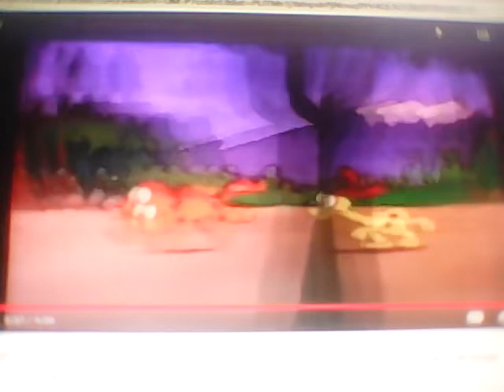👤 I'll Make A Man Out Of You 👈 (Smurfs and Friends)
Let's Do this Together and GET DOWN TO BUSINESS!